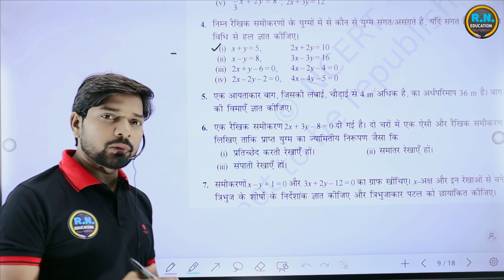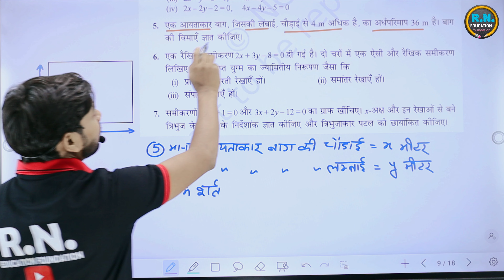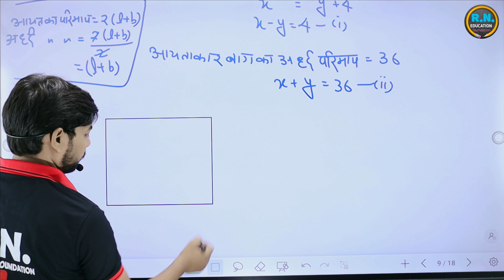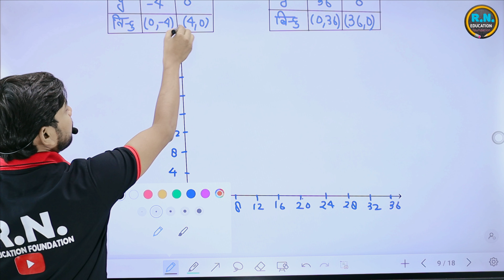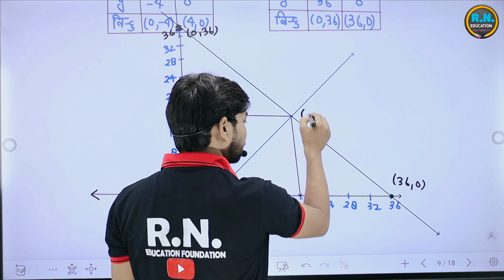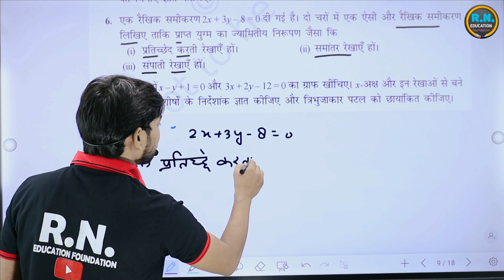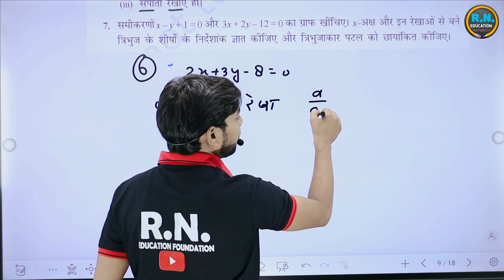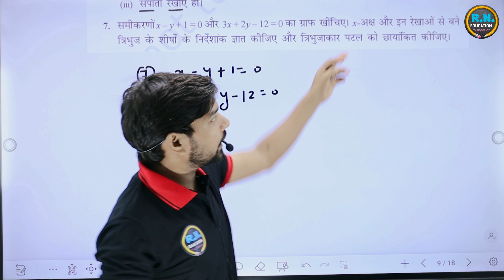कक्षा -10|| गणित ||अध्याय -03||दो चर वाले रैखिक समीकरण युग्म||प्रश्नावली- 3.1||NCERT & UP BOARD